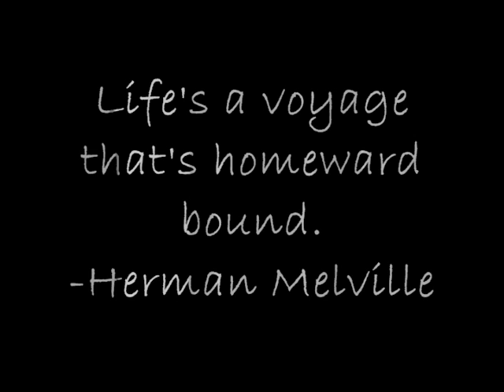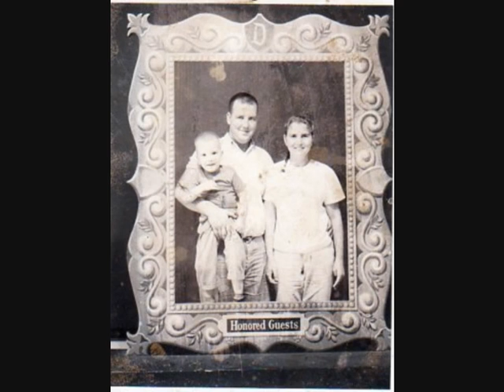Carrol Mariven Pettit - Funeral Video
Carrol Mariven Pettit, My grandpa born 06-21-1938 passed on 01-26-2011. I will always be thinking about him. wheni was younger i used to hang out with him on the weekends and stay up all night watching black and white war movies. Will never forget that. Or all the times we went camping for he gathered up all my cousins and took us someplace.